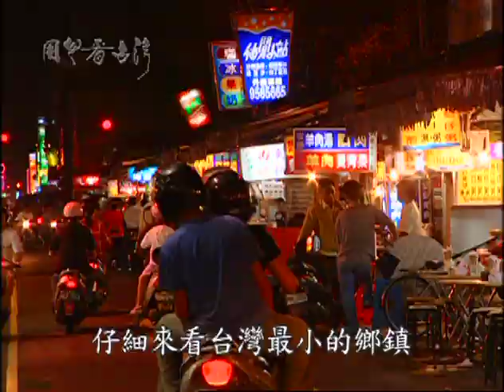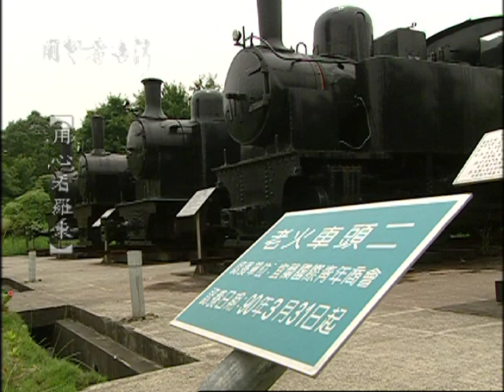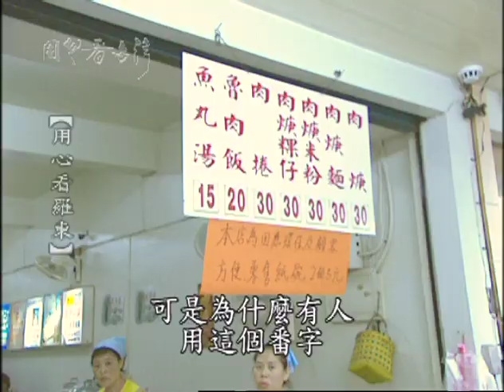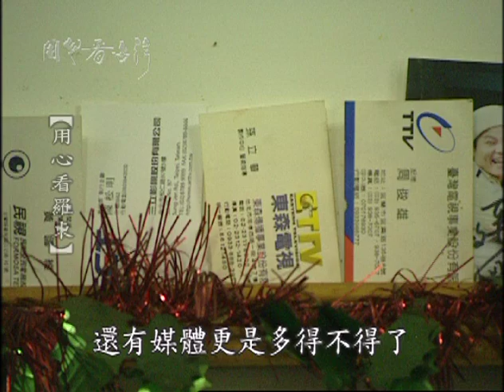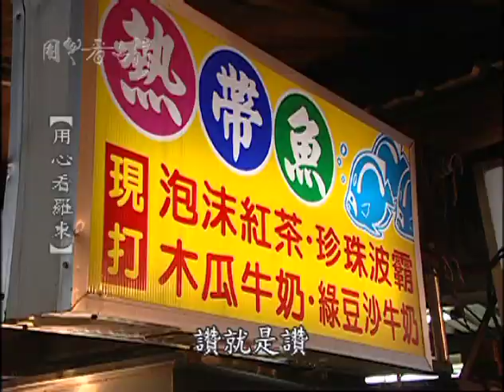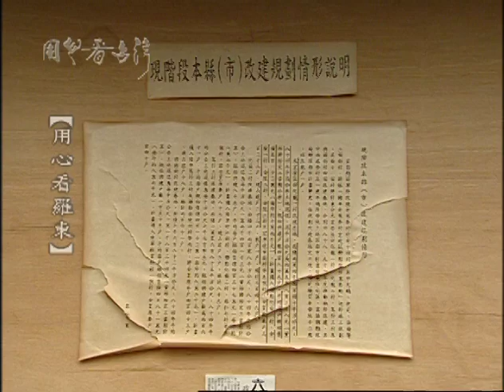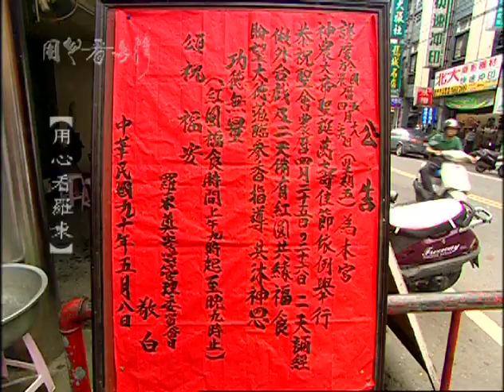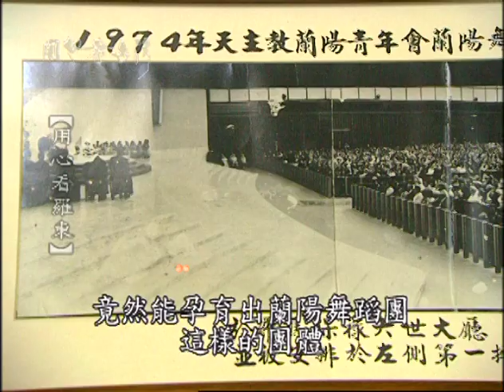你還記得2001年的羅東嗎？12年前的羅東和現在差很多嗎？這是用心看台灣的第一集！一起來用心看羅東吧！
用心看台灣的第一集
2001／6／8播出的第一集